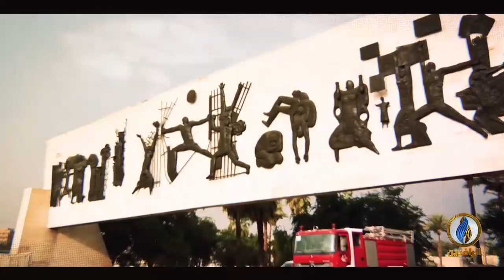استمرار الإضراب الطلابي